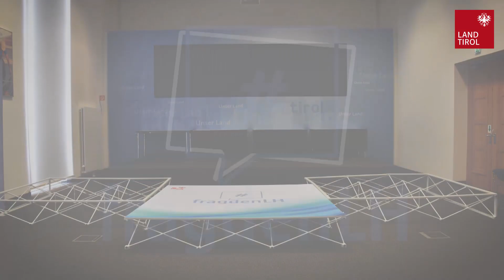Frag den LH November 2019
Diesmal stellten die Fragen die SchülerInnen der 4c der Bundeshandelsakademie Innsbruck.

@ Schwarz-Grün auch im Bund?

@ Ziele und Projekte in der Vorsitzführung der EUREGIO

@ Politikverdrossenheit der Jugend